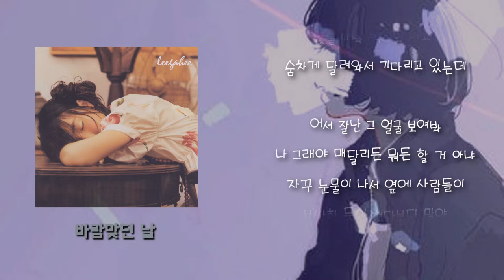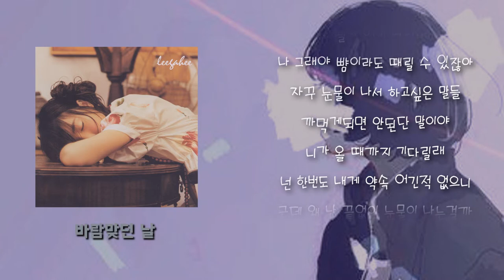이가희 -바람맞던 날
이가희의 2001년 앨범 '이가희 1집' 수록곡입니다.
작사/작곡 정석원 노래 이가희 Feat. 유희열

이가희 1집은 좋은 앨범인데 묻혔다.
여러가지 이유가 있겠지만 철저하게 묻혔다.
앨범 전곡이 다 좋은데 많이 알려지지 않아 아쉬운 앨범.

어디선가 들리면 눈물나는 곡
왜 그럴까? 바람맞은 적도 바람맞힌 적도 없는데..

바람맞던 날

정말 미안해 못 나갈 것 같아
좋은 사람 만나 잘지내야 돼

이별엔 여자가 더 강하다고 하지만
난 아직 널 보내긴 너무 힘들어
너 없는 세상은 상상조차 안해봤어
오늘 널 만나 맘 돌려보고 싶어

최고 예쁘게 차려입고
너 좋아하는 머리하고
늦을까봐 택시도 타고
숨차게 달려와서 기다리고 있는데

어서 잘난 그 얼굴 보여봐
나 그래야 매달리든 뭐든 할 거 아냐
자꾸 눈물이 나서 옆에 사람들이
불쌍한 듯이 쳐다본단 말야
내가 우는거 보기 미안해
일부러 조금 늦게 나오려는 거지
근데 나는 왜 이리 서러워지는 걸까
이제 정말 잘할 수 있는데

니가 너무 늦게 나오면
화장이 다 번진단 말야
나 예쁘게 하고 나왔어
이거 보면 니 생각 변할 수도 있는데

어서 빨리 여기 나타나 봐
나 그래야 뺨이라도 때릴 수 있잖아
자꾸 눈물이 나서 하고싶은 말들
까먹게되면 안된단 말이야
니가 올 때까지 기다릴래
넌 한번도 내게 약속 어긴적 없으니
근데 왜 난 끝없이 눈물이 나는걸까
예쁘게 보이려면 참아야 하는데